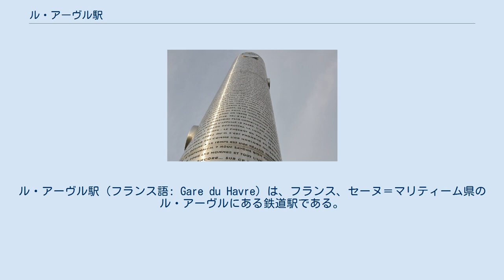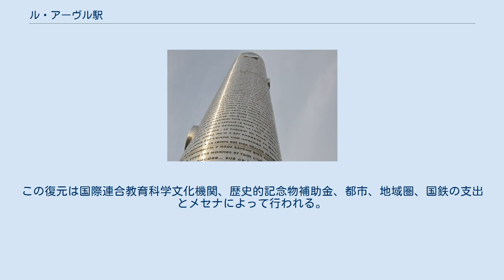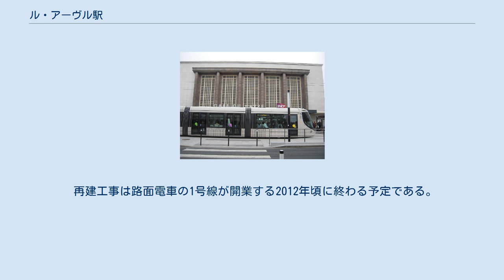ル・アーヴル駅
ル・アーヴル
ル・アーヴル駅（フランス語: Gare du Havre）は、フランス、セーヌ＝マリティーム県のル・アーヴルにある鉄道駅である。
 現在、駅前に建つ時計塔。
 現在のファサードは1931年から1932年にかけてアンリ・パコン (Henri Pacon) の手によって再建された後、1944年の難を逃れて、1960年に修復された。
しかし塔は爆撃で破壊され、再建されなかった。
また、金属の骨組みで支えられているガラス屋根はジュスト・リシュ (Juste Lisch) により建てられた駅の物がそのまま残っている。
 ル・アーヴルはかつて、トゥールヴィル＝レ＝ジフ (Tourville-les-Ifs) と結びついていた。
今日、近郊輸送としてロルヴィル駅（Gare de Rolleville）までの列車が運行されている。
 塔は1944年9月の爆撃の難を逃れたが、1960年代頃に道路を拡張するために破壊された。
 ル・アーヴル駅では2007年7月13日から8月31日にかけて売店やホームを中心に改修工事が行われた。
 ル・アーヴル駅はポルト・オセアン交通会社(Compagnie des transports de la porte océane, CTPO)が運営を受託するラ・スタシオン（"La Station"）と名付けられたバスの拠点を併設し、重要な交通結節点となっている。
ラ・スタシオンは駅の隣にあり、次の公共交通機関の路線が発着している。
 1、3、4、5、6、6bis、7、8、9、11の各系統 A、B、C、E、Fの各系統 ル・アーヴル駅の塔は2010年から復元される予定である。
この復元は国際連合教育科学文化機関、歴史的記念物補助金、都市、地域圏、国鉄の支出とメセナによって行われる。
 再建工事は路面電車の1号線が開業する2012年頃に終わる予定である。
. 現在、駅前に建っている時計塔はCTPOのバス路線が発着しているロン・ポワン広場(Place du Rond Point)に移される。
 ^ 2007年4月1日付Le Havre Libre